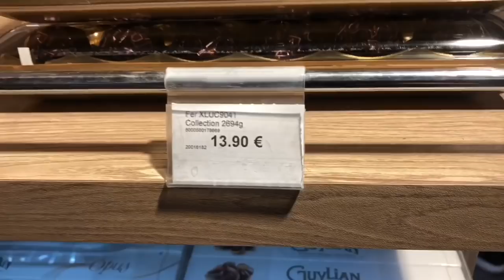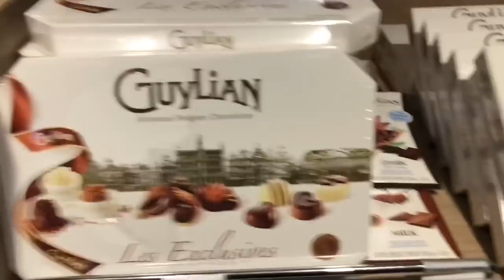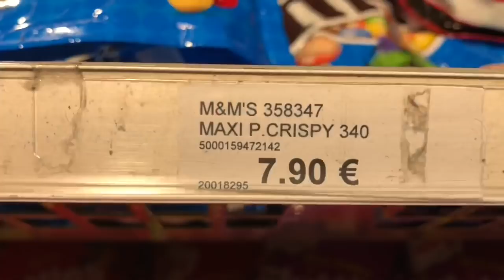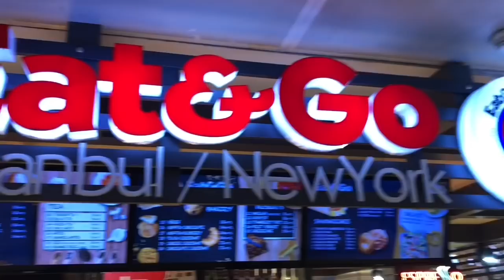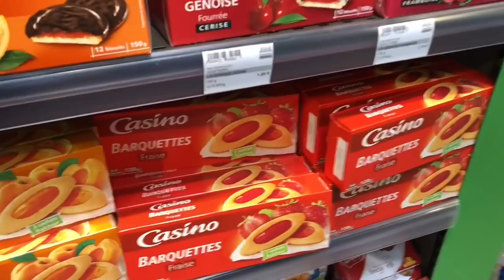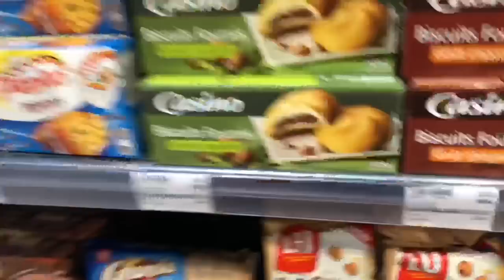AVRUPA TURU BAŞLASIN ! AYAKKABI DAHİSİ VLOG #3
Avrupa tur vlog u başlasın. İstanbul dan yola çıktık ve lüksemburg hava alanına vardık. Daha sonra ise paris e yolculuk yaptık. Oldukça eğlenceli yorucu ve uzun bir gün oldu.